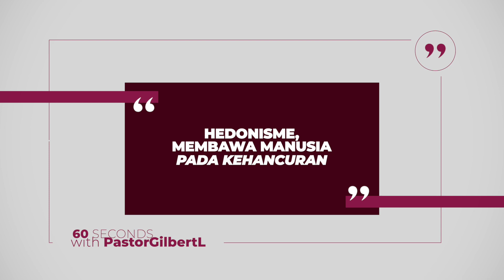HEDONISME MEMBAWA MANUSIA PADA KEHANCURAN.